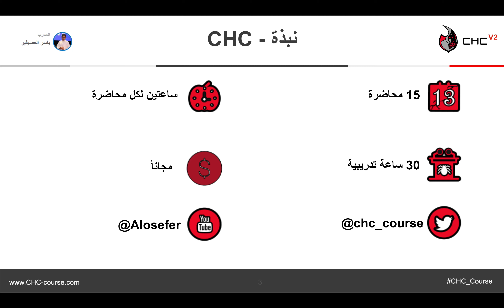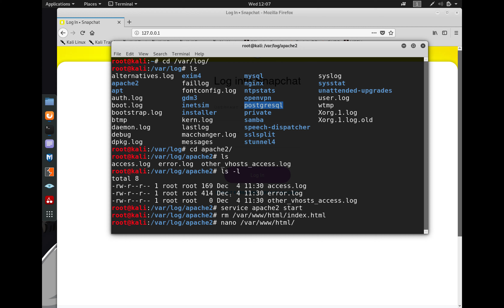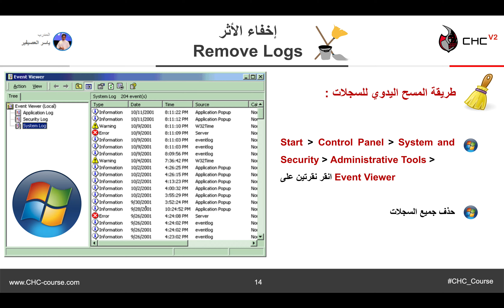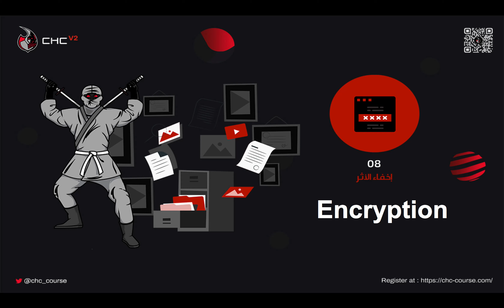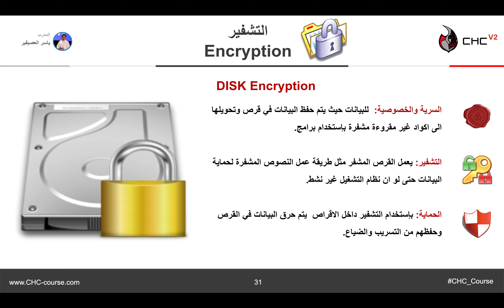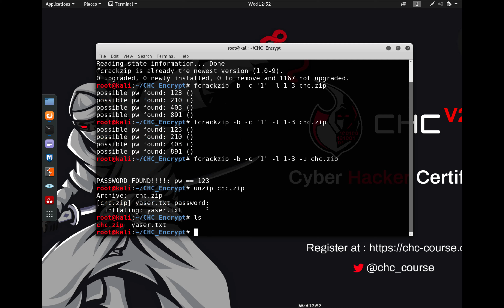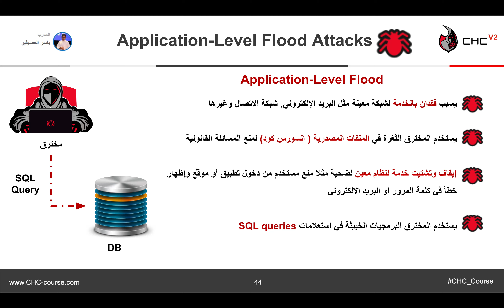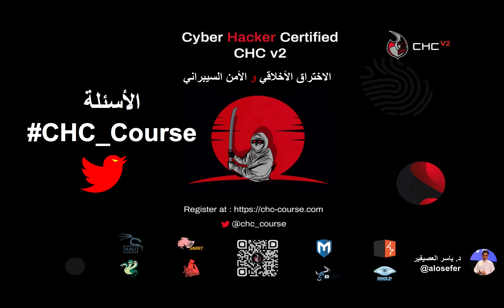CHC v2 - 08 Remove Logs حذف الأثر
نبذة عن الدورة 🛡️

دورة الإختراق الأخلاقي  CHC V2 وهي اختصار Cyber Hacker Certified 😈🔥  وهي النسخة الثانية للدورة عبارة عن 30 ساعة تدريبية  في 15 موضوع مختلف في عالم الأمن السيبراني والإختراق الأخلاقي، بالعربي للتعرف على ما هو المخترق الأخلاقي، أنواعهم، طريقة المختبر الأمني بالخطوات، التعريف بنظام Linux كنظام تشغيل حر مفتوح المصدر، يقوم الأشخاص من مختلف أنحاء العالم بتطويره ويستخدمه الملايين حول العالم،الهندسة الاجتماعية, اختبار الجوالات, اختراق الوايرلس, اختراق وحماية إنترنت الأشياء، الحروب السيبرانية📡.

مواضيع دورة CHC V2 💡

🔘 مقدمة في الأمن السيبراني
🔘مقدمة في اللينكس
🔘جمع المعلومات
🔘الهندسة الاجتماعية
🔘الفحص
🔘الدخول على الجهاز
🔘الحفاظ على الاختراق
🔘إخفاء الأثر
🔘اختبار الجوالات
🔘اختراق الوايرلس
🔘أمن الحوسبة السحابية
🔘البرمجة الآمنة
🔘أمن إنترنت الأشياء
🔘أمن الشبكات
🔘الحروب السيبرانية
الإختبار والشهادة  🎓

حسابات التواصل 💬